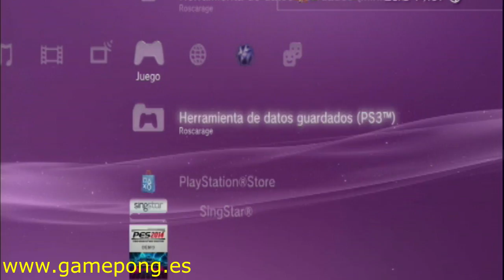PES 2014 Gamescom 2013 Demo store PS3 Bayern Munich VS Italia comentado por Roscarage